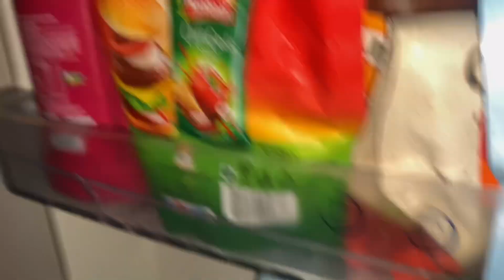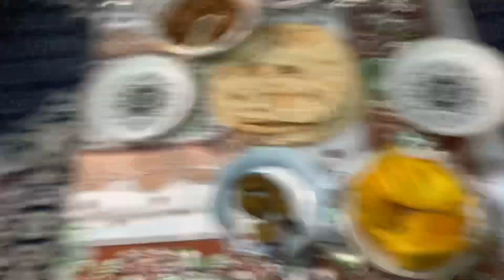Eid day Two